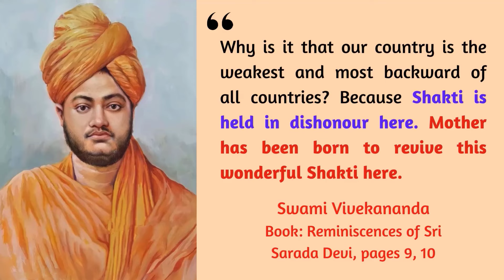The Special Reason Sarada Maa Choose to Incarnate on Earth. Very Few Know It!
This video is excerpted from:
What is Nirvikalpa Samadhi? What is Maya? How Does 1 God Appear Divided into Many Gods of Hinduism?